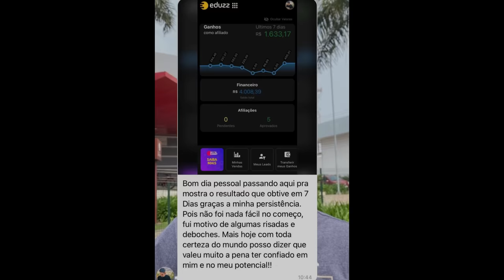Maria Marçal Gravou Música Da Umbanda?